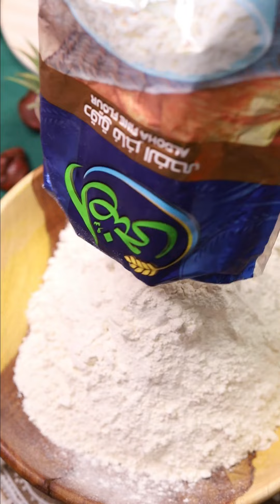نشوتك بس الى هتقولك على المقدار الصح عجينه قطنيه لاعياد الربيع | مطبخ نشوى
نشوتك بس الى هتقولك على المقدار الصح عجينه قطنيه لاعياد الربيع